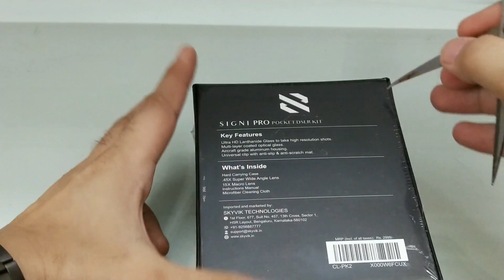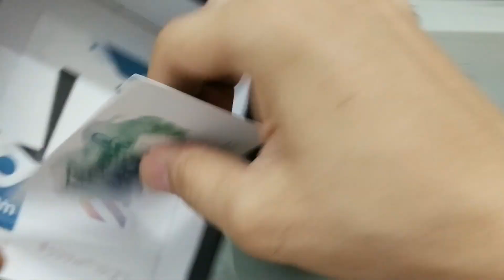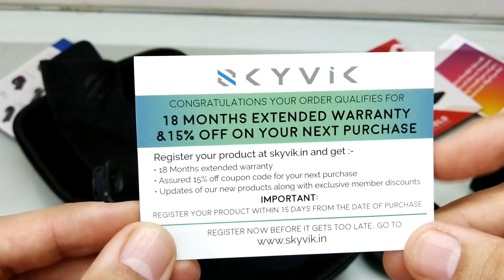WIDE ANGLE lens for Vlogging !! Skyvik signi pro 2 in 1 - macro and wide angle lens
hi welcome to the new  vlog , toh aaj hum unboxing karenge SKYVIK signi PR0 2in 1 ki jo specially bana hai mobile phones k lie so hope you'll enjoying it  agar video pasand aaae toh video ko like Jarur krke Jana or side per ghanta hoga 🔔 usko bhi baja Dena...  Thank you so much ❤

Adofys Camera Flexible Tripod

YICHUANG METAL

BOYA by-MM1 Universal Cardiod Shotgun Microphone :